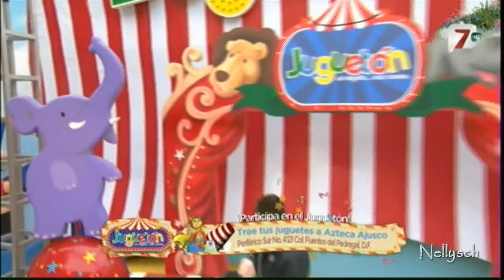Gil "Persiana americana" Juguetón 2012 (14 12 12)